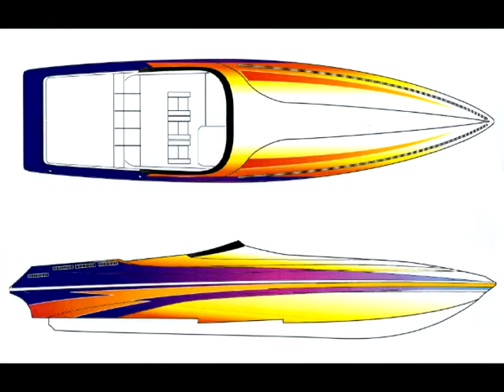Marcs past boats photos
Most of the boats i have had in the past

13' Checkmate,
19' Sanger,
21' Scarab,
38' Scarab,
43 Black Thunder,
38' Cigarette,
16' Donzi